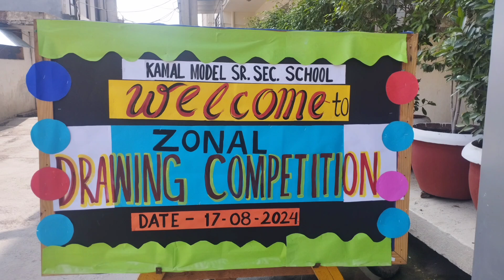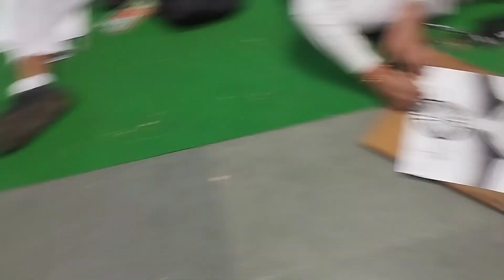You were born an ORIGINAL, don't die COPY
In today's video, I'll be guiding you through a simple and fun step-by-step drawing tutorial. Whether you're a beginner or an experienced artist looking for inspiration, this video will help you create a beautiful. Grab your pencils, paper, and let's get started!